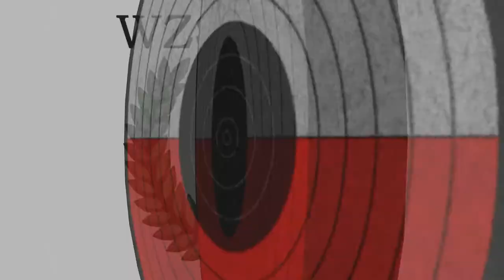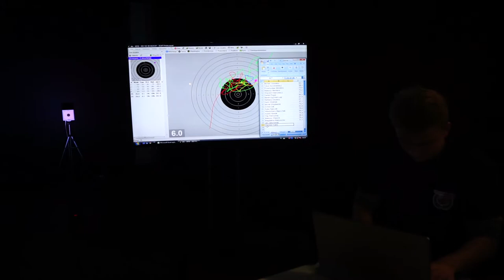WZSS na MTP - "Knieje" 2017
Po raz trzeci mieliśmy przyjemność promować naszą pasję i ukochany sport, podczas Targów Myślistwa i Strzelectwa "Knieje". To kilka migawek z całości Kniei oraz z naszego w nich udziału.